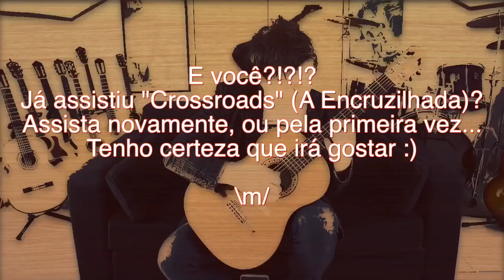Crossroads "A Encruzilhada" Eugene's Trick Bag on Classical Guitar by Fabio Lima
Salve meus irmãos!!! Td bem com vocês???
Trago agora um vídeo muito pedido e que chega a sair faísca do violão... O trecho do fabuloso filme "A Encruzilhada" em que Eugene está estudando a obra que viria a ser a vencedora do concurso final. Na verdade é um híbrido entre o "Capricho no. 5" de Paganini e o "Estudo no.2" do nosso imenso Heitor Villa-lobos. As partes em guitarra elétrica foram gravadas por Steve Vai e as partes em violão clássico por Bill Kanengiser, um grande violonista erudit e as partes com slide por Ry Cooder. Bom, sem mais delongas, aumentem muito o volume e SOM NA CAIXA!!! Caso não tenha visto o filme, corre lá pois vale muito a pena. Beijos e abraços pra todo mundo e daqui a pouco tem mais... :)